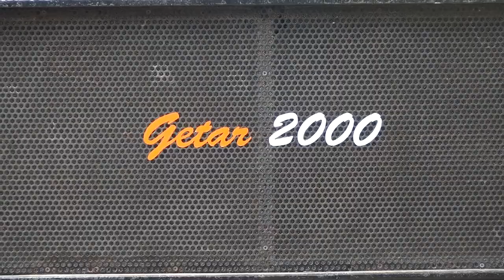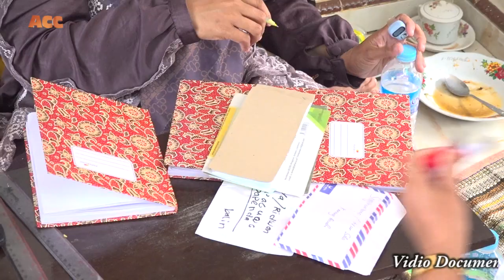PANGERAN SELON SAHNAWI APEL INDAH FAMILYGENDINGAN 2